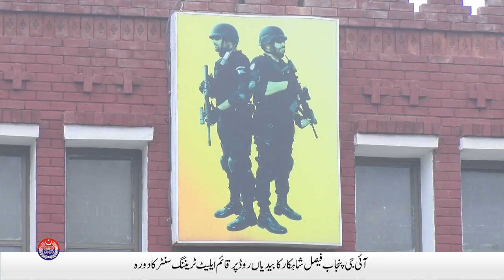IG Punjab Faisal Shahkar Visits Elite Police Training College Lahore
IG Punjab Faisal Shahkar visited the elite training center. IG Punjab reviewed the training exercises and firing practices of the force and issued instructions for concrete measures to increase the efficiency of the elite force. Details are in Umar Bakht's special report